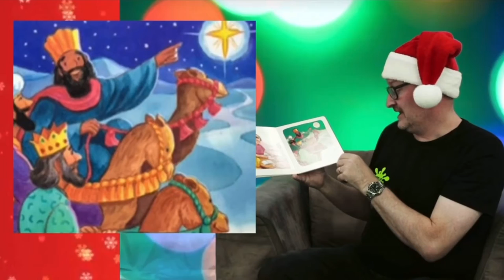Jam n Jive Christmas Episode 1